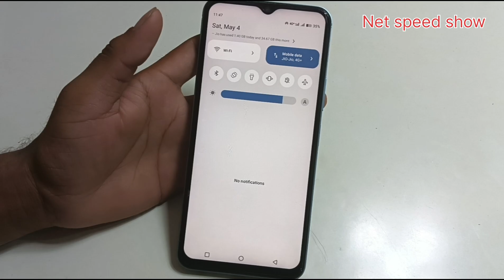Vivo y18 mobile me net speed show kaise kare/how to set net speed show in settings Vivo y18 mobile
Vivo y18 mobile me net speed show kaise kare/how to set net speed show in settings Vivo y18 mobile  me

hello friends Maine is video me bataya hai ki Vivo y18 mobile me net speed show kaise kare is video ke madhyam se bataya hai